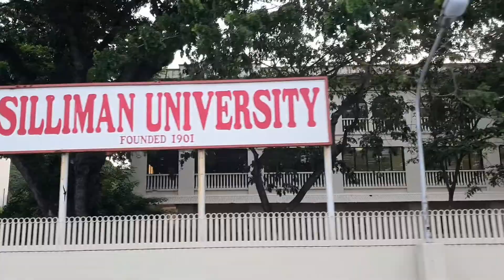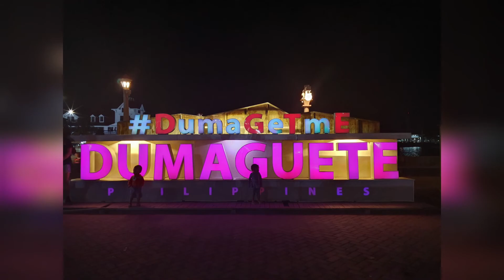Dumaguete - Bais, Negros Oriental, PH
Here is a video recap of my experience of Apo Island in Dumaguete, Manjuyod Sandbar in Bais City. Saw sea turtles and a close encounter with a whale shark! So much love to my beloved country, PILIPINAS!